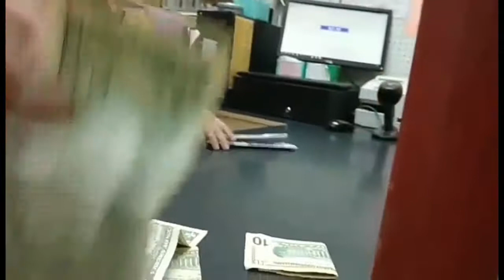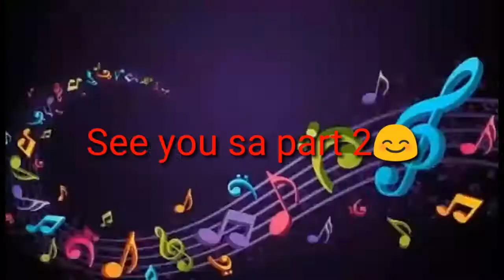Small island park | (Part 1|2)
Small island park Tara Samahan nyo ko.